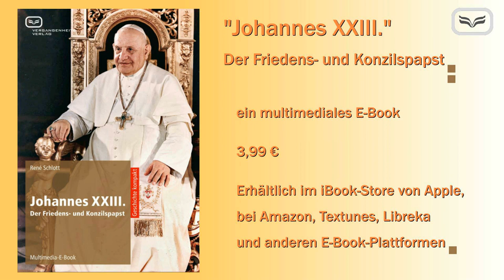Geschichte kompakt: Papst Johannes XXIII.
Angelo Roncalli (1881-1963) regierte die Kirche als Papst Johannes XXIII. nur fünf Jahre lang, doch sein Pontifikat kann als das wichtigste des 20. Jahrhunderts bezeichnet werden. Als er 1958 zum Oberhaupt der katholischen Kirche gewählt wurde, galt er als Mann des Übergangs. Mit der überraschenden Einberufung des II. Vatikanischen Konzils schrieb er dann Kirchengeschichte. Die von diesem Konzil ausgehenden Impulse und Auseinandersetzungen wirken noch immer - ebenso wie die Friedens- und Sozialpolitik von Johannes XXIII., der bis heute wegen seiner jovialen und volksnahen Art als der „gute Papst" gilt.
René Schlott hat im Vergangenheitsverlag eine multimediale Biografie als E-Book vorgelegt, die das außergewöhnliche Leben Roncallis vom einfachen Bauernsohn zum bedeutenden Reformpapst nachzeichnet und Schlaglichter auf die wichtigsten Stationen seiner wechselvollen kirchlichen Laufbahn wirft. Zahlreiche Abbildungen, wichtige Quellenauszüge und kommentierte Literaturhinweise ergänzen die facettenreiche Lebensbeschreibung. In kurzen Videos klärt der Autor, der in den Vatikanischen Archiven forschen durfte, ergänzende Fragen zum Thema.

Das E-Book gibt's im iBook-Store und den anderen einschlägigen E-Book-Plattformen, z.B.

René Schlott, Johannes XXIII. Der Friedens- und Konzilspapst, Berlin 2012 (Vergangenheitsverlag)
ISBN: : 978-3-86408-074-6